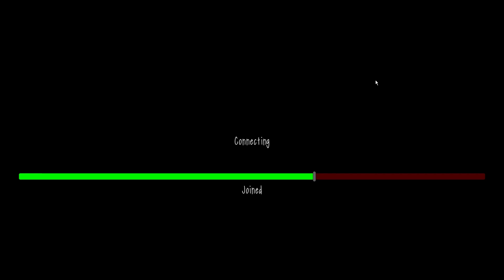SlendyTubbies Growing Tension V2.46 Beta - Cabin Night |3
3. Cabin Night V2.46 Beta

SlendyTubbies Growing Tension V2.46 Beta (Attention, here is only the latest version)

00:00 Menu

00:12 10 Custards Remaining
00:19 9 Custards Remaining
00:23 8 Custards Remaining
00:43 7 Custards Remaining
00:46 6 Custards Remaining
01:18 5 Custards Remaining
01:34 4 Custards Remaining
01:52 3 Custards Remaining
01:56 2 Custards Remaining
02:03 1 Custards Remaining
02:14 0 Custards Remaining

02:49 Preview

11.03.24